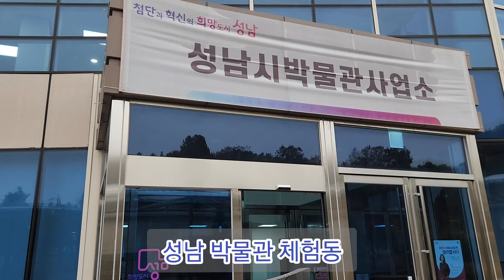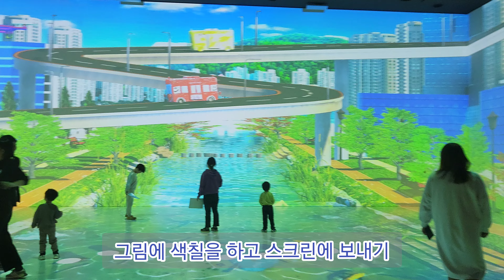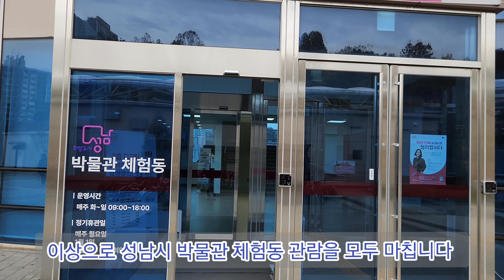아이들이 너무 좋아하는 성남시박물관 체험동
성남시박물관 체험동
무료입장
사전예약